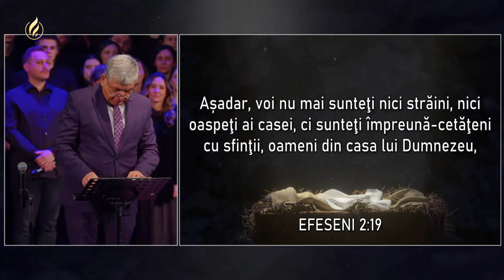Relu Moldovanu - Nașterea Domnului de la veste la realitate personală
Biserica Nr. 1 Carpați, Cluj-Napoca - mesaj de încurajare și zidire spirituală, rostit de pastorul Relu Moldovanu, în data de 16 decembrie 2023. Predici pentru vremuri grele